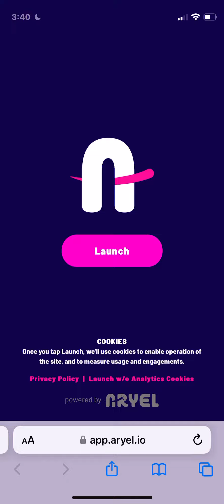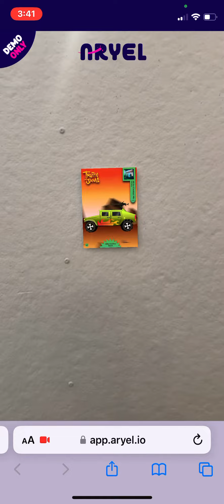All the Greatest Hits Alternate Reality Packaging Concept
CAPSTONE PROJECT:
This is a toy car brand concept that communicates the sensory experience of music through its visual design.

Song: All the Greatest Hits by Wolf Alice